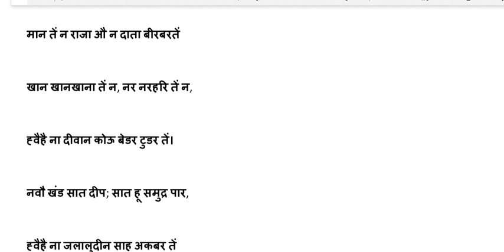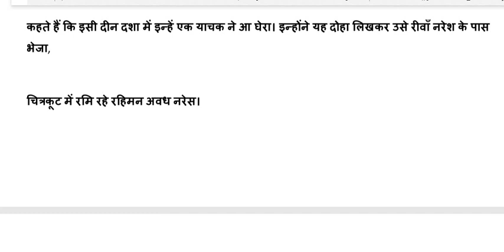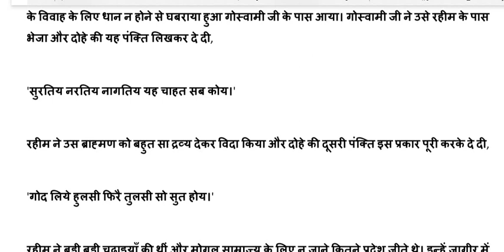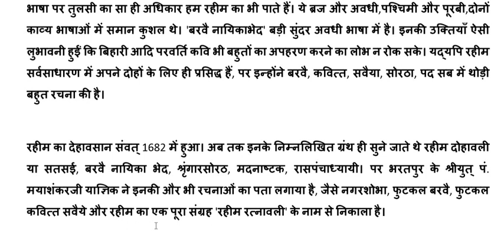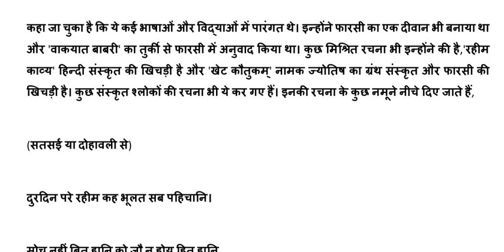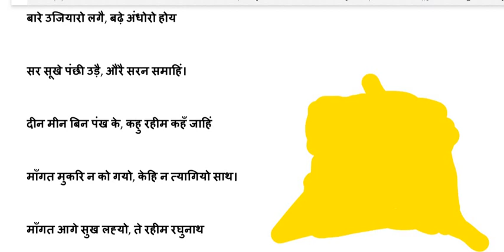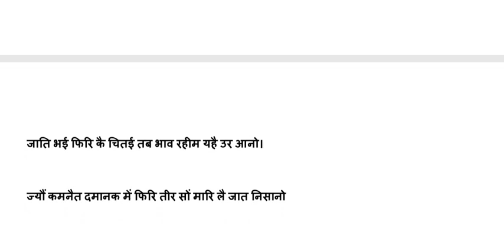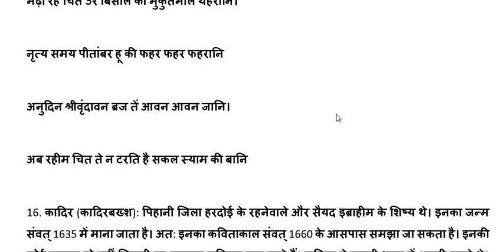हिंदी साहित्य का इतिहास/ आचार्य शुक्ल/ केशवदास/ भाग /भक्तिकाल/ net, jrf, pgt/ hindi sahitya भाग 32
@Success GuruMantra
भक्तिकाल
केशव दास
भाग 32